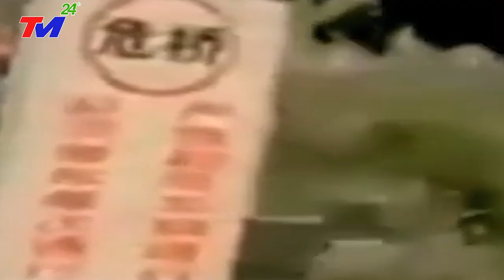🔴KHẨN CẤP - ᐯỠ DẬP - BÃO TậnThẾ ở ĐẬP TAM HIỆP - Bão Mới Đổ Bộ, VỠ ĐẬP HỒ NƯỚC LỚN NHẤT THẾ GIỚI